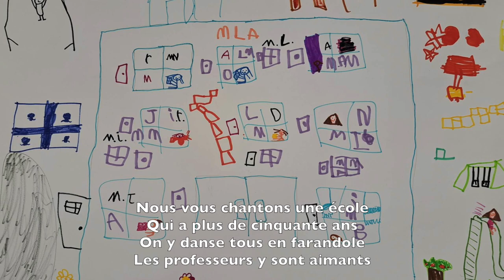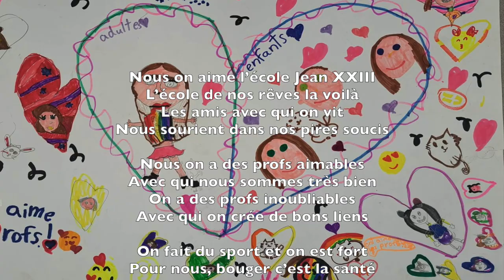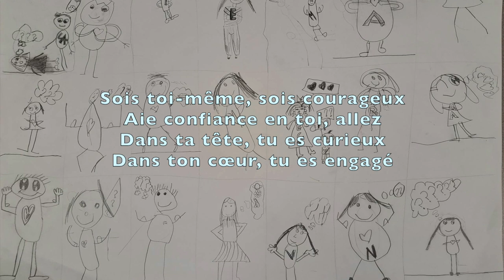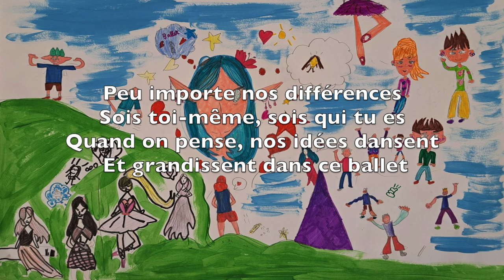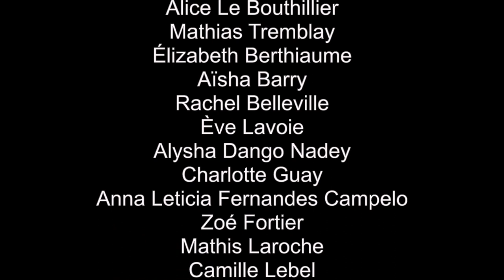Sois toi-même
Musique créée pour l'école Jean XIII à Québec avec des élèves de l'école

Composition, guitare, basse, voix et programmation : Loïc Paradis-Laperrière

Paroles :
Annabel Frégeau, Élie Morand, Mahély Baker, Juliette Naud, Alice Le Bouthillier, Mathias Tremblay, Élizabeth Berthiaume, Aïsha Barry, Rachel Belleville, Ève Lavoie, Alysha Dango Nadey, Charlotte Guay, Anna Leticia Fernandes Campelo, Zoé Fortier, Mathis Laroche, Camille Lebel et Juliette Gosselin

Aide à la création :
Sylvie Castonguay et Loïc Paradis-Laperrière